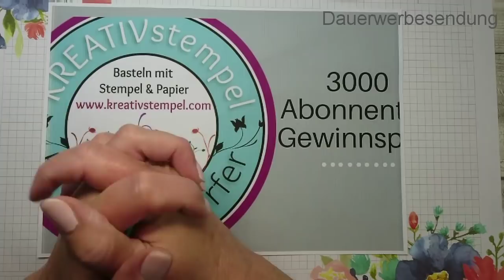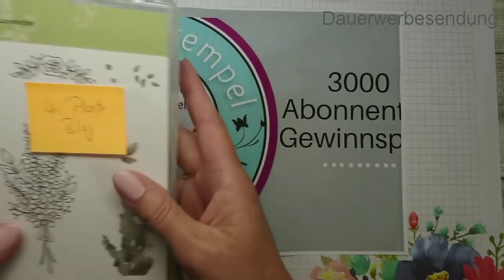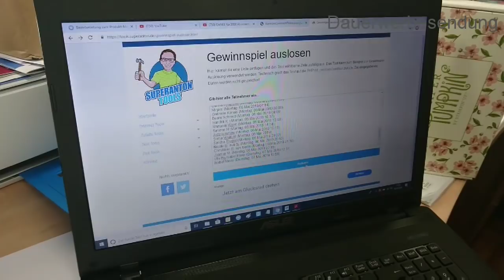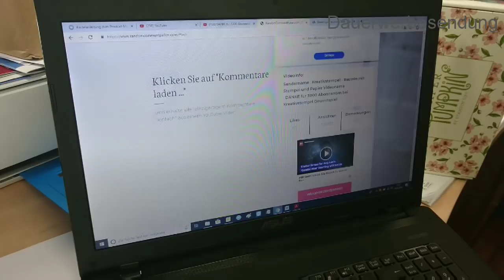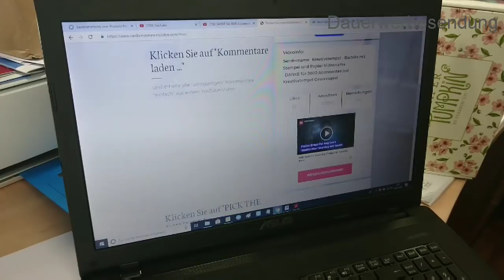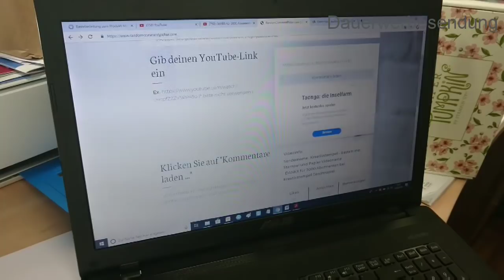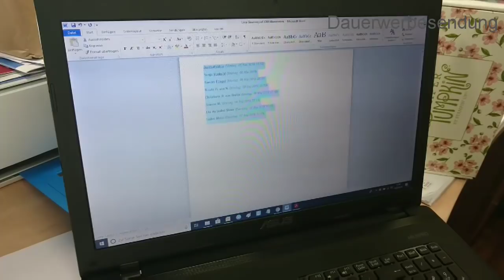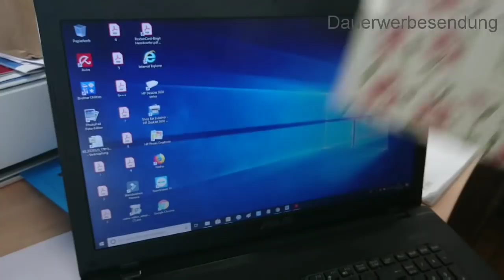Auslosung der Gewinner vom Gewinnspiel 3000 Abonnenten bei Kreativstempel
Bitte entschuldigt meine Panne. Es ist manchmal wie verhext. Am besten erst einmal anschauen, und dann basteln. Damit euch nicht auch der Fehler passiert.
Hier  ist auch der dazu gehörige Blogbeitrag:

Hat  dir mein Video gefallen? So verpasst du keine Videos mehr von mir.
Alle Kontaktdaten findet ihr hier weiter unten in der Infobox.
Viel Spaß beim Anschauen und gegebenenfalls beim Nachbasteln.
Eure Birgit

Alle Produkte kannst du gern über mich bestellen. Entweder über meinen Online Shop (hier brauchst du eine Kreditkarte)

Alle in diesem Video verwendeten Produkte sind mein Eigentum und ich werde von keiner Firma dafür bezahlt, dass ich diese Produkte hier im Video präsentiere und erwähne.  Ich bewerbe hier in diesem Video mich )und die Produkte von Stampin`Up, da ich unabhängige Stampin`Up! Demonstratorin bin!

# Wachsmalstifte für Crayon Resist Stempeltechnik

# Non Permanent Kleber von Tesa

# TOPPITS Mikrowellenfolie 15m 29.5cm

# EFCO Quilling Tool Soft, weiß, 14 cm

# Bosch Akku Heißklebepistole GluePen

# Demarkt Kabel clips für Löffel Selbstklebend für Embossing Pulver Dosen

# Selbstklebende Magnete Größe frei wählbar

# A5 Klemmbrett Hartfaser Clipboard Braun

# Stifthalter selbstklebend für Notizbücher

# Klebemittel Radierer

# Tim Holtz Spritzer Tool

# (Aufbewahrung Stanzformen) Papermania Stamp & Storage Pocket

# 100x A4 Sammelhüllen, Kartenhüllen, geteilt auf 4 Fächer (A6)

# BenQ WiT - e-Reading Leuchte mit Anpassungsmöglichkeiten an die gegebenen Lichtverhältnisse, silber, 9H.W3PQD.EQ5

# RAYHER 7821300 Schneidelineal, 30 cm mit Metallkante

# Aufbewahrung Designerpapier 6 Icn x 6 Inch

# Aufbewahrung Designerpapier 12 x 12 Inch Papiere

# Aufbewahrung Stifteablage für Stampin Blends oder Stampin Write Marker

# Regal für Handstanzen Puncher

# Amazon Prime Mitgliedschaft testen

# Amazon Music Unlimited Probemitgliedschaft

Über diesen Link kommt ihr direkt zu dem erwähnten Produkt. Kommt es dann zu einem Kaufabschluss, bekomme ich eine Vermittlungsprovision dafür. Für euch entstehen selbstverständlich keinerlei Kosten. Ich finanziere somit meine Videos.  Ich danke euch für eure Unterstützung!